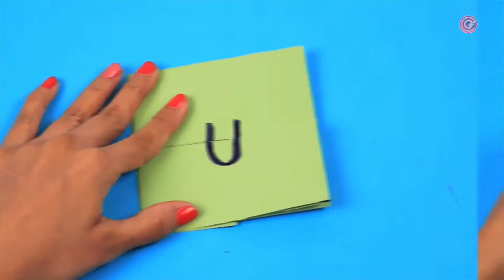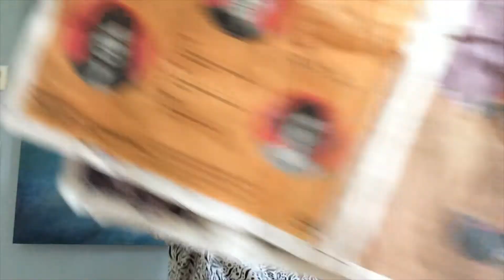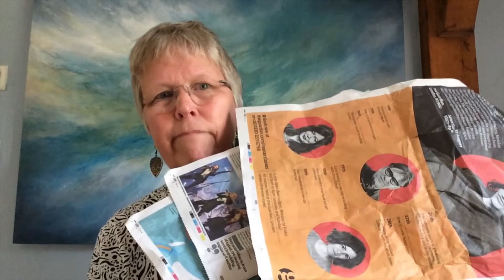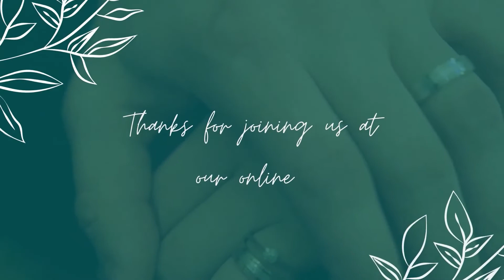July Messy Wedding 21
Messy Wedding - looking at the first miracle of Jesus turning water into wine at the wedding of Cana, along with 4 craft activities, a worship song and prayers.  Join us and share your crafts with us.